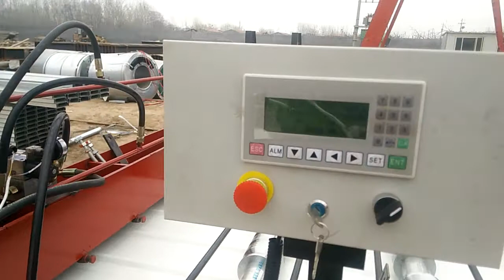Double-layer Roofing Sheet Roll Forming Machine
Our machine is customized according to your requrirements
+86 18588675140